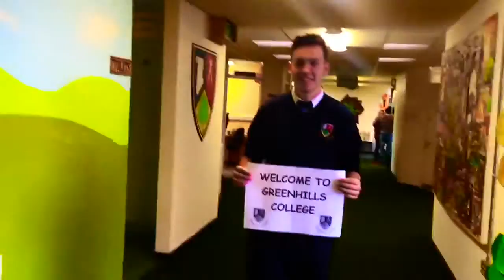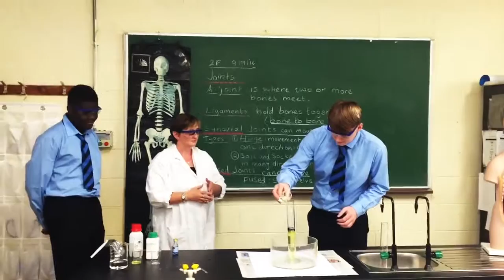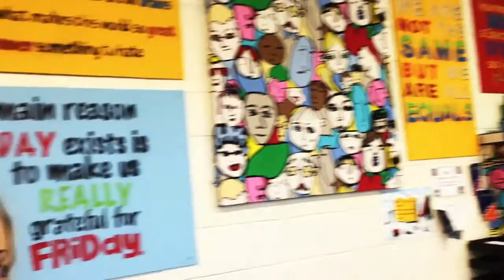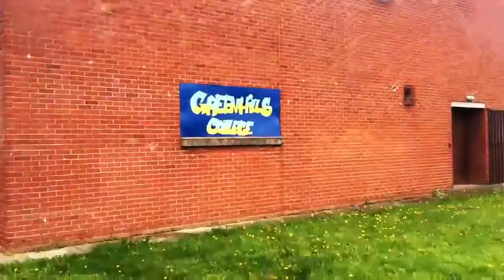Greenhills college - ( welcome to greenhills college )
Greenhills college - promotional video for greenhills college , walkinstown , dublin 12